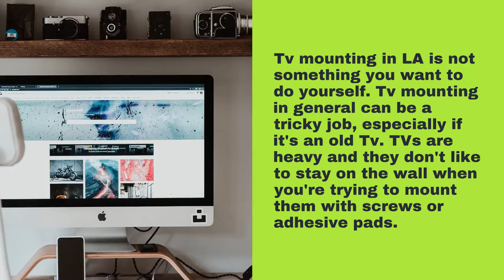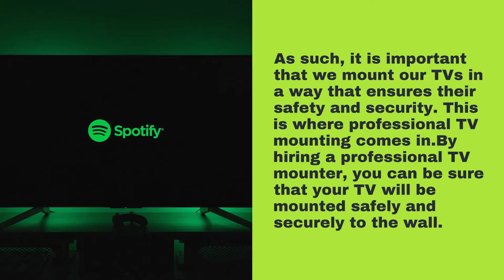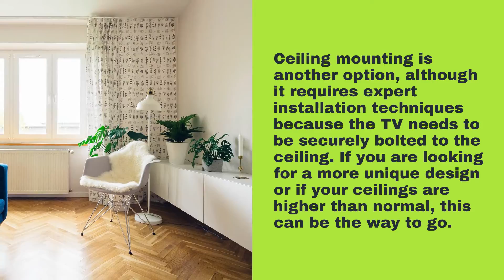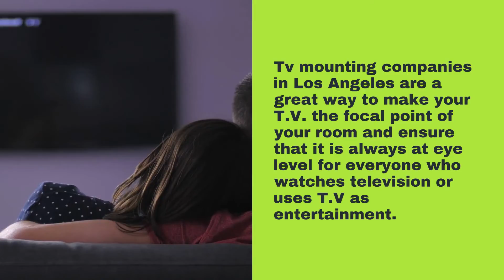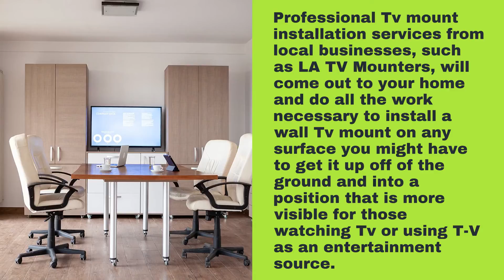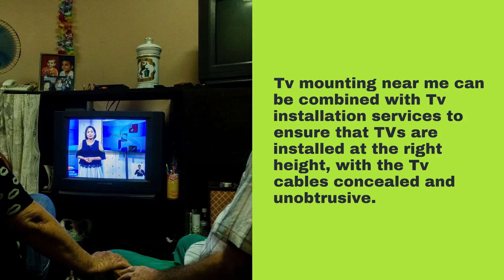Home Cinema Installation Los Angeles - Why you should hire a professional LA TV mounter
00:00 - Why you should hire a professional LA TV mounter?
00:50 - Hiring a professional TV mounter will ensure your TV is mounted to the wall safely and securely
01:28 - A professional mounter can help you find the perfect spot for your TV, based on its size and weight
02:29 - A professional mounter also has access to the latest equipment
02:48 - Hiring a professional LA TV Mounter can save you time, money, and hassle when it comes to mounting your TV
03:46 - Professional Mounting Services in Los Angeles are available from companies like
04:24 - Professional Mounting Services in Los Angeles have been installing
05:13 - Home Cinema Installation Los Angeles

Why you should hire a professional LA TV mounter?
Tv mounting in LA is not something you want to do yourself. Tv mounting in general can be a tricky job, especially if it's an old Tv. TVs are heavy and they don't like to stay on the wall when you're trying to mount them with screws or adhesive pads.

Hiring a professional TV mounter will ensure your TV is mounted to the wall safely and securely
There is no doubt that televisions have become an important part of our lives. We use them to stay informed, to be entertained, and sometimes even to learn. As such, it is important that we mount our TVs in a way that ensures their safety and security. This is where professional TV mounting comes in. By hiring a professional TV mounter, you can be sure that your TV will be mounted safely and securely to the wall.

A professional mounter can help you find the perfect spot for your TV, based on its size and weight
A professional mounter can help you find the perfect spot for your TV, based on its size and weight. They will also be able to install it securely so that it doesn't fall off the wall in the event of a strong gust of wind.

A professional mounter also has access to the latest equipment
There are many professional mounters all over the country that offer their services at a price. However, not all of them have access to the same quality of equipment or level of service. Some professionals who offer Tv mounting near me may be cheaper, but they may not have the most up-to-date tools or knowledge about how to best mount your television. It is important to do your research before selecting a professional to ensure you're getting the best possible service.

Hiring a professional LA TV Mounter can save you time, money, and hassle when it comes to mounting your TV
Tv mounting is an important step in setting up a T.V. and not something you want to go cheap on.  Tv mounting can be done by yourself, but it’s much easier and safer with the help of a professional T.V. mounter like those at LA TV mounters who will come to your home, mount your T.V., and do any other work needed for installation.

Professional Mounting Services in Los Angeles are available from companies like
Tv mounting companies in Los Angeles are a great way to make your T.V. the focal point of your room and ensure that it is always at eye level for everyone who watches television or uses T.V as entertainment. Professional Tv mount installation services from local businesses, such as LA TV Mounters, will come out to your home and do all the work necessary to install a wall Tv mount on any surface you might have to get it up off of the ground and into a position that is more visible for those watching Tv or using T-V as an entertainment source.

Professional Mounting Services in Los Angeles have been installing
LA TV Mounters Services in Los Angeles have been installing TVs on walls and ceilings for years. Tvs can be mounted on the wall or ceiling, depending on the room's design. Tv mounting near me has become a more popular installation choice as people realize how much it improves their decorating options and home theater experience. For instance, TVs mounted high on a living room wall can create an elegant focal point that also provides excellent viewing angles from every seat in the house, while TVs mounted low over a fireplace mantel provide great ambiance to this often-overlooked focal point of any family room.